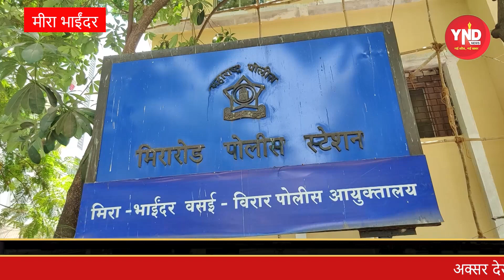MBVV पुलिस ने बीते कुछ महीनों मे हजारों मोबाइल फ़ोन रिकवर कर लौटाए!